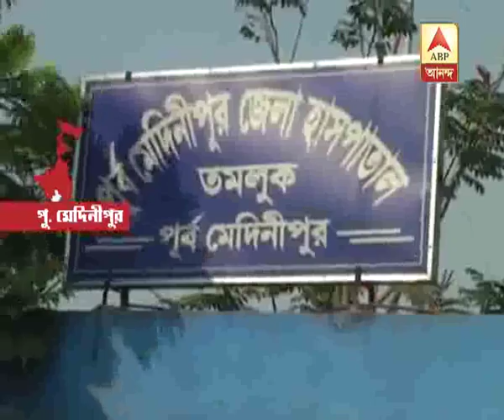Pregnant woman allegedly killed on the demand of Dowry by giving her Insecticide at Chand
Pregnant woman allegedly killed on the  demand of Dowry by giving her Insecticide at Chandipur